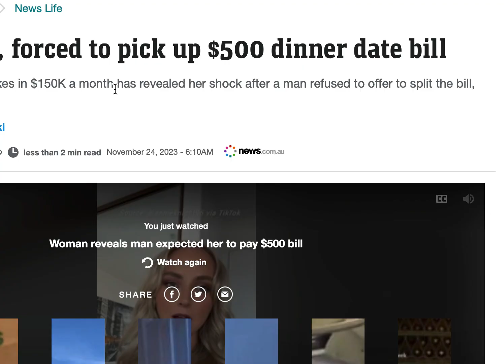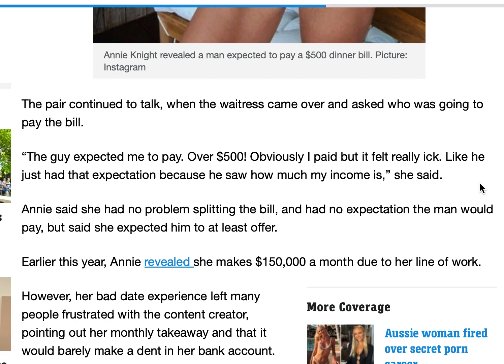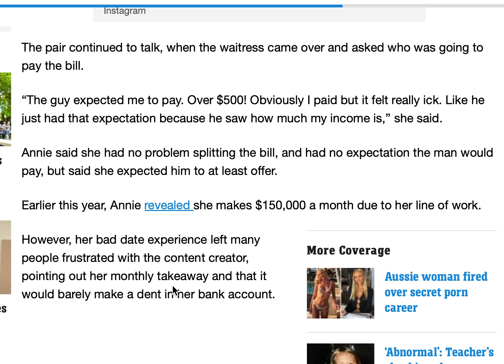Onlyfans porn star Annie Knight is forced to pay $500 dinner bill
If the cost of living was bad then having to pay for a dinner bill of $500 is bad enough.